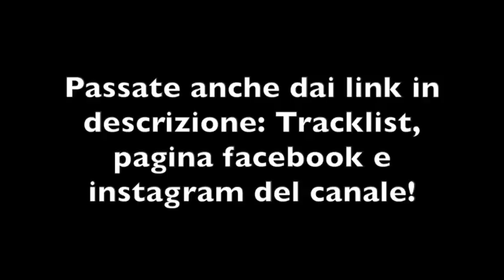Le 10 Canzoni più Tamarre (Giugno 2017)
Ragazzi siamo tornati con un video speciale sulle canzoni più tamarre di giugno 2017! Li facciamo almeno 1000 like per questo speciale?

Seguiteci sulla pagina Instagram per essere sempre aggiornati con post, storie e messaggi

--Tracklist--